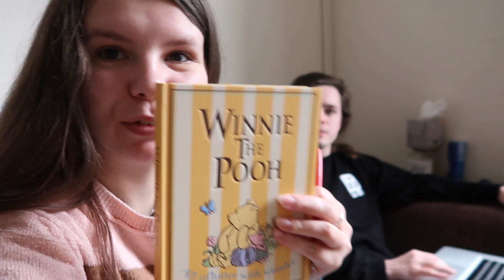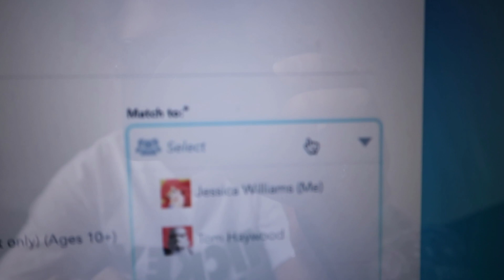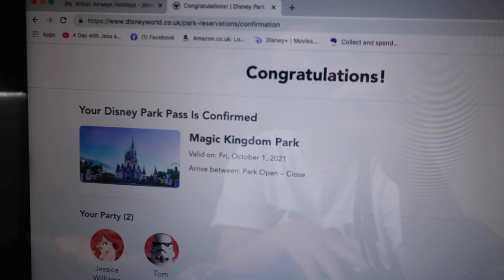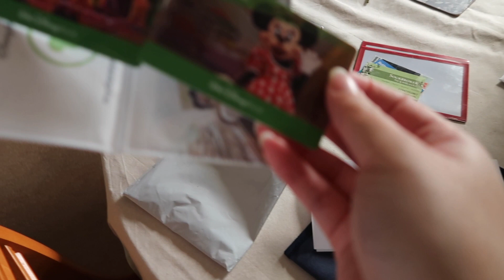DISNEY TRIP ANNOUNCEMENT!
Hey Everyone!

WE ARE GOING TO DISNEY WORLD! :) WERE SUPER EXCITED!
Let us know if any of you will be there at a similar time to us!

We are Jess and Tom, a couple from Leicestershire who LOVE all things Disney and home decor related! We have recently set out on the new journey of living together so expect all the home vlogs but we enjoy going out and exploring so much more! We would love for you to join us on this adventure we are on..fingers crossed it takes us to Disney!!